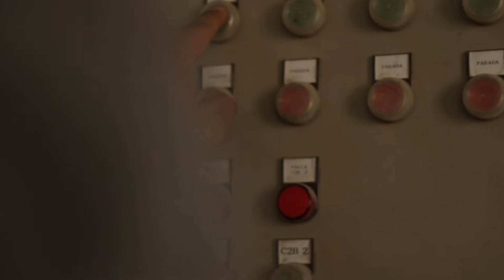MOLINO CORES - COORDINACION DE POLITICAS JUVENILES - MUNICIPALIDAD DE MERCEDES